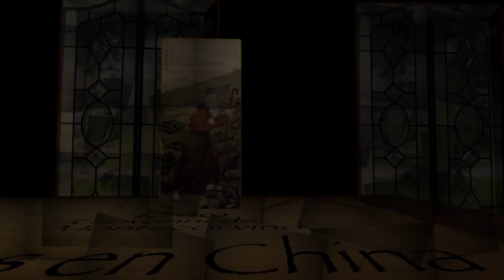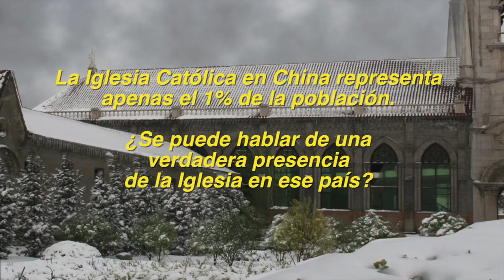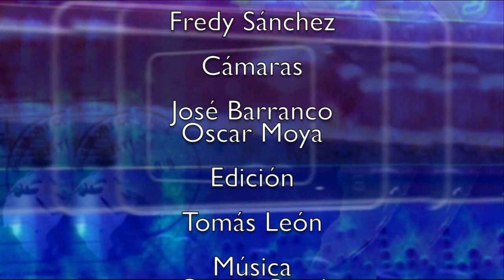Diálogo con un misionero en China